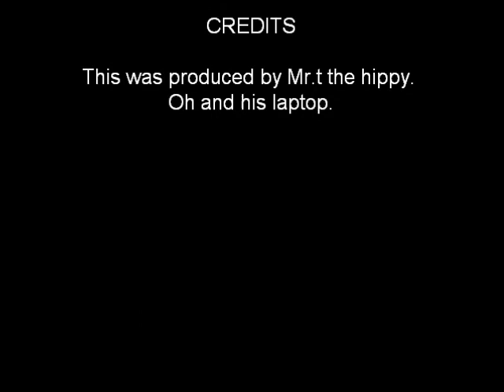holiday music video funy must watch